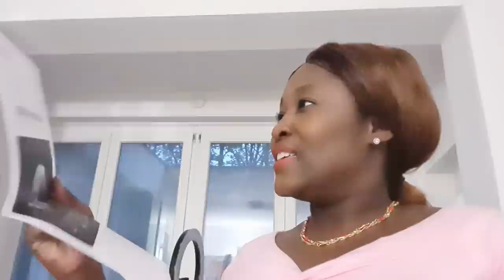Koman saye lè wap viv nan kay ak yon blan?Baton,tristès💔manipulasyon/MN VERITE A